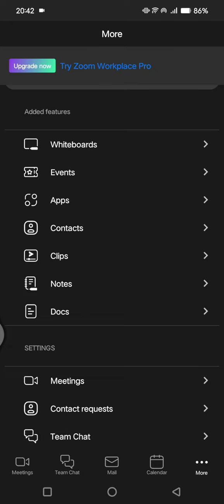😍 PRO: How to turn off HD video option on zoom 2024 | Skill Wave | Full Guide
Want to disable the HD video option on your Zoom meetings? Learn how to do it by watching this tutorial!